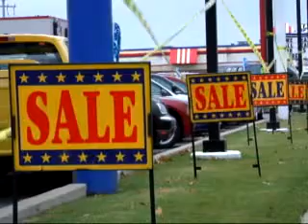DETROIT AUTO WORKERS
Kenn Mefford is one of thousands of Detroit autoworkers who live from day to day. Will he still have a job tomorrow?

Segment produced by Johan Depoortere for VRT Belgium
Narration Flemish
Natsound English